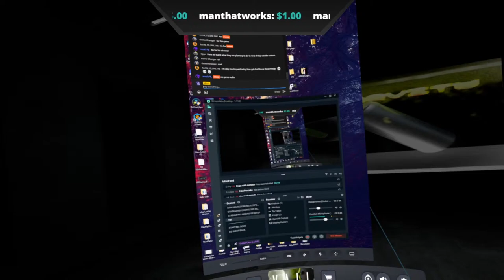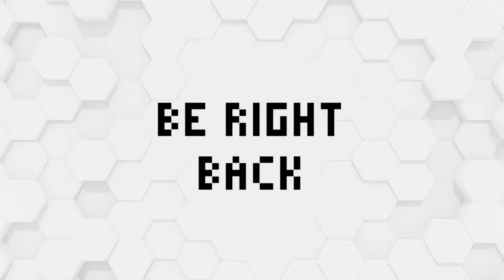5th Day on Vail - Come join in!